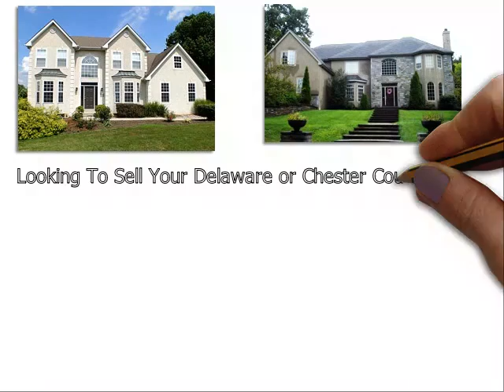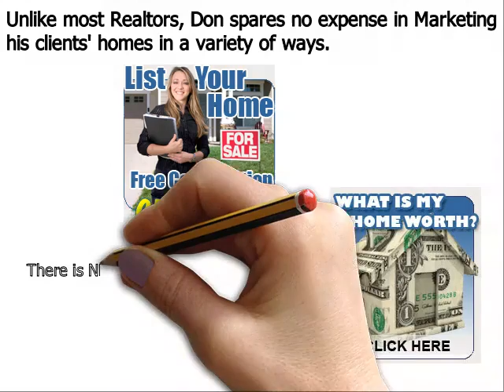Top Real Estate Agent Newtown Square PA - Don Dowd Group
Don Dowd has been one of the top real estate agents in Newtown Square Delaware County, Chester County, and Montgomery County of Pennsylvania for several years. As a premier seller’s agent, he provides insight into some common reasons sellers end up with expired listings
Newtown Square, PA – The spring home buying season is in full bloom, but unfortunately, some homeowners struggle to sell their houses even during the peak markets. Homes that do not sell during a set amount of time end up becoming expired listings, and this can be very discouraging for a home seller; particularly one that needs to move out of their house in short order.
Top Newtown Square PA realtor Don Dowd has seen all types of real estate markets. And even during the major market downturn of the late 2000s, he was able to consistently sell homes and rank near the top in sales of all RE/MAX agents throughout Newtown Square Pennsylvania. Dowd remains one of the top selling realtors in the region because he employs numerous ‘out of the box’ marketing methods that give his clients a major competitive advantage under all market conditions. These include:
• Many more…

About Don Dowd Top Realtor Newtown Square PA:
Don Dowd is a RE/MAX Main Line real estate agent and member of the prestigious National Association of Realtors. Don has been in sales for almost his entire adult life and began his career in real estate at age 22. From 2010 through 2014, Don consistently ranked in the top 5 in sales out of over 3200 RE/MAX agents in Newtown Square, and he is poised to surpass those figures in 2015. What sets Don apart from most realtors is his ability and willingness to invest the resources necessary to properly market his clients’ homes. He accomplishes this by retaining 99% of the commissions he earns as opposed to most real estate agents that keep only 50%. His superior resources and exceptional negotiating skills make Don Dowd one of the top realtors in the region.

Top Real Estate Agent Newtown Square PA 19073